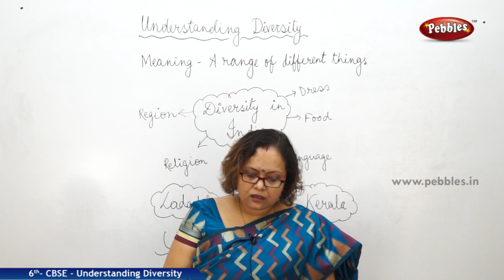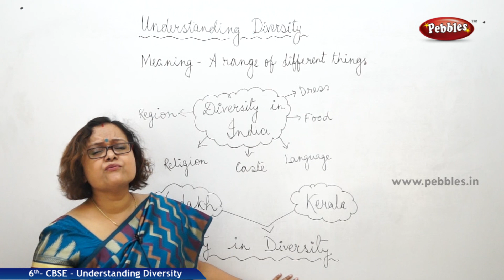CBSE Syllabus Class 6th std Social Studies | Understanding Diversity | Part - 2